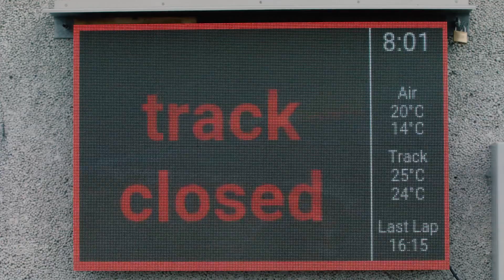Vuelta de Vaughn Gittin Jr. En Nürburgring con un Ford Performance Mustang RTR